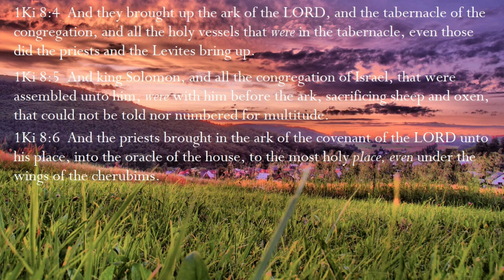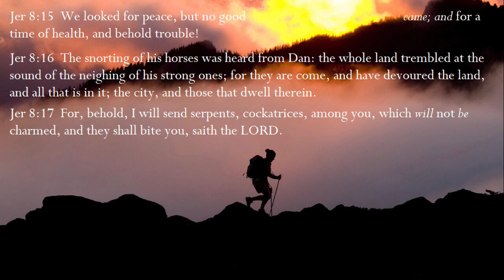MER DO WO, NA MA SOM WO YIE: GHANA's WORSHIP SONG with Bible Scriptures